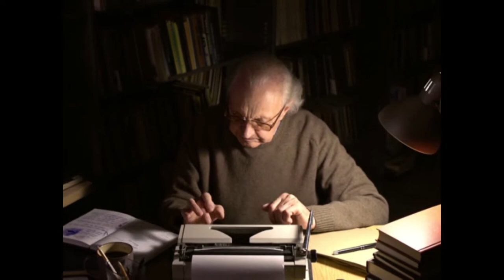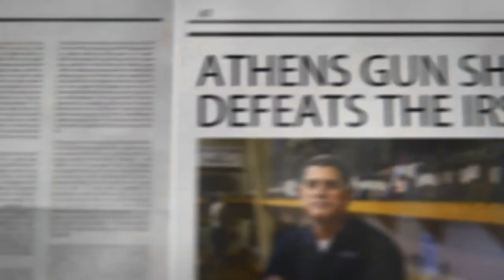Andrew Clyde visits ETC | The Cherie Show